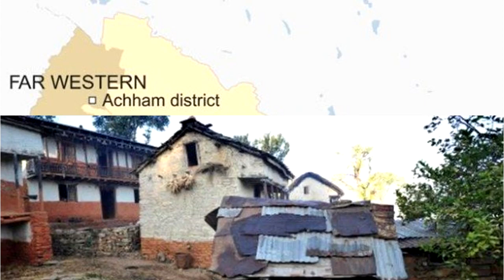ហួសហេតុ! សុខចិត្តបណ្តេញកូនស្រីអាយុ ១៥ឆ្នាំ ឲ្យចេញពីផ្ទះទៅនៅខ្ទមតូចមួយក៌ព្រោះតែហេតុផលហួសចិត្តមួយគឺ...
សូមអធ្យាស្រ័យ

ចំពោះការមិនបានតប ខំមិនបានគ្រប់គ្នា

Ms Socheata